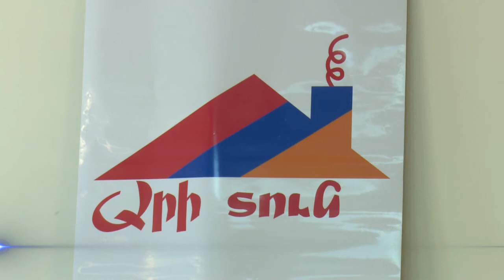«Արի տուն»-ն այս տարի նվիրված է Հայաստանի 25-ամյակին